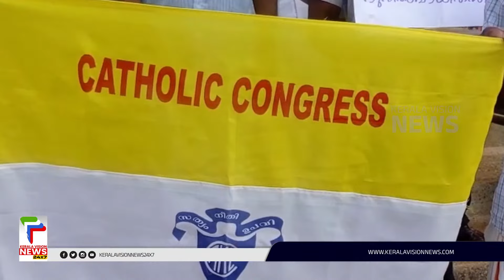മണിപ്പൂര്‍ ഐക്യദാര്‍ഢ്യ ദിനം ആചരിച്ച് വയനാട് കത്തോലിക്ക സഭ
About COA